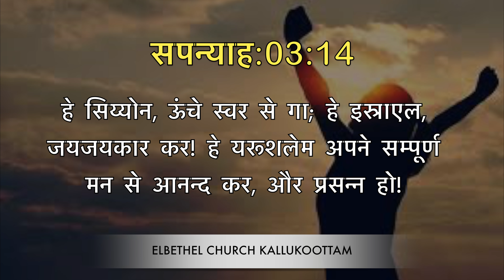Bibleverses in Hindi I Today’s Hindi Bible Words [02/09/2019] I Hindi Bibleverse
morningmeditation,dailyverses